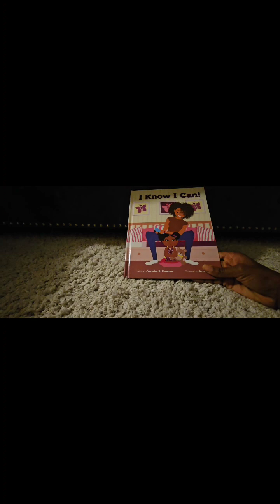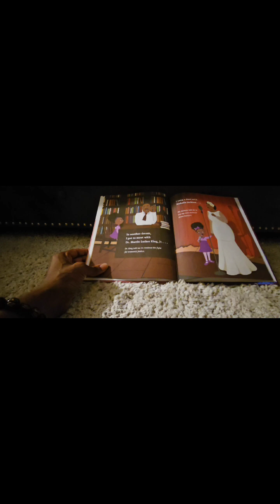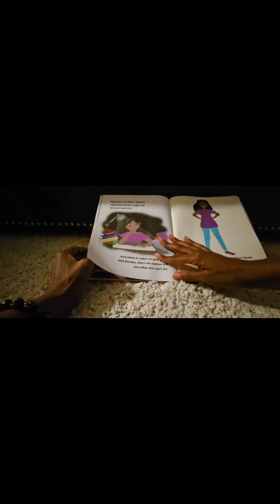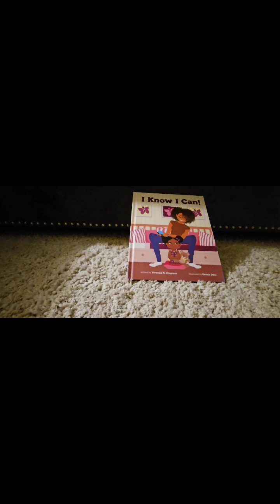S:3 E:7 I know I Can! written by Veronica N. Chapman. illustrated by Daveia Odoi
Story Time with Jessicalsl on Saturday mornings At 8:00 am Stop by enjoy the story and tell us your favorite part in the comment section.